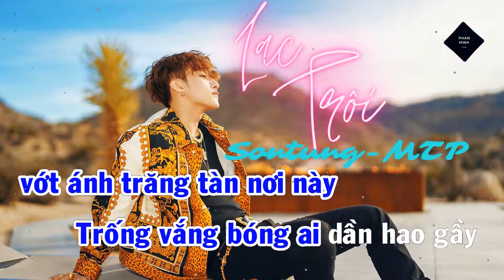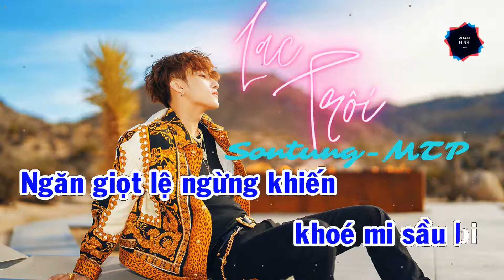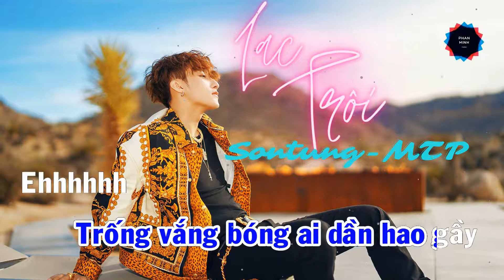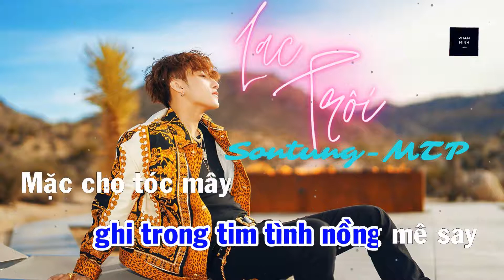LẠC TRÔI REMIX || KARAOKE TONE NAM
Chúc mọi người hát vui vẻ :))

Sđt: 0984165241